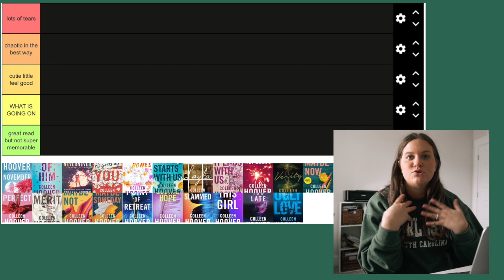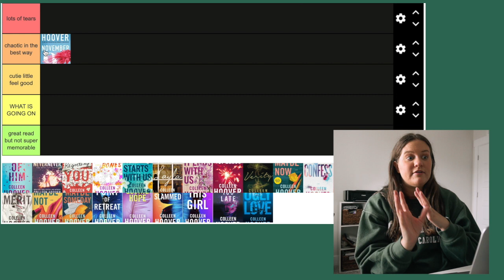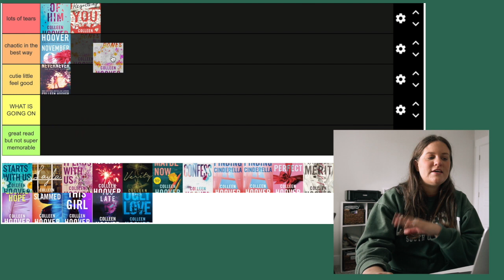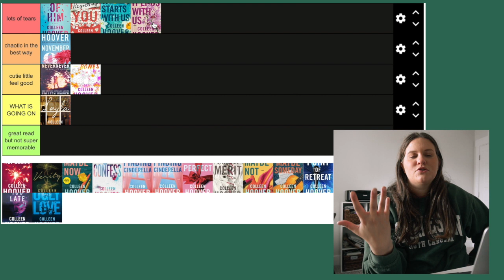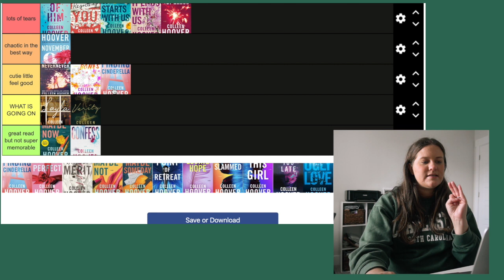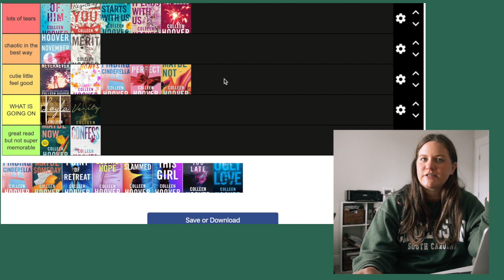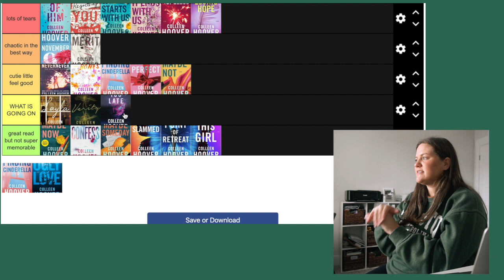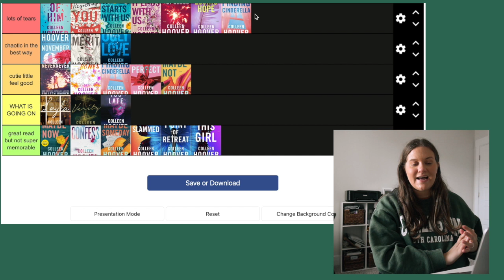RANKING EVERY COLLEEN HOOVER BOOK! 23 Books by Tier! Tears or chaos? || huntermerck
equipment
sd cards